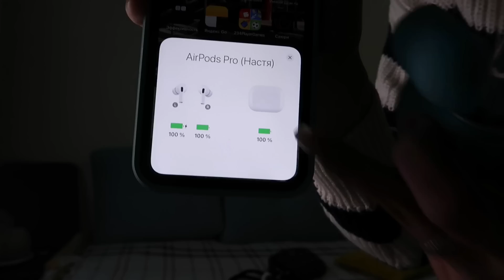ПОКУПКА Air Pods🌞СОБИРАЙСЯ СО МНОЙ🛍АВТО ВЛОГ🚗ДЕНЬ С ПАРНЕМ👀МОЙ ДЕНЬ👌МОЙ ВЕЧЕР👏МОЕ УТРО🌑VLOG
Q&A:🦋
Сколько лет?-17
Где живешь? - Саратов, Россия
На что снимаешь?- CANON G7X MARK ||
Где монтируешь видео?- shotcut